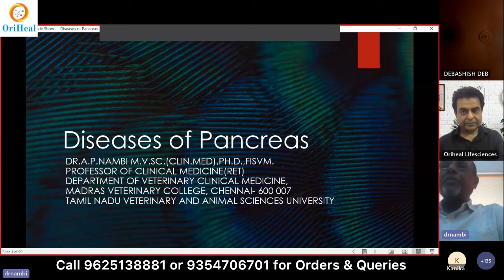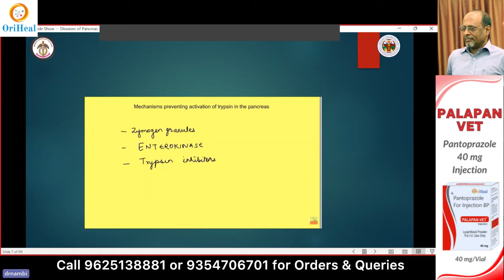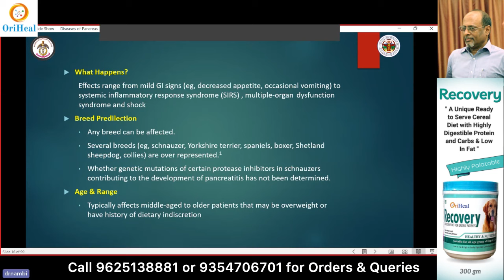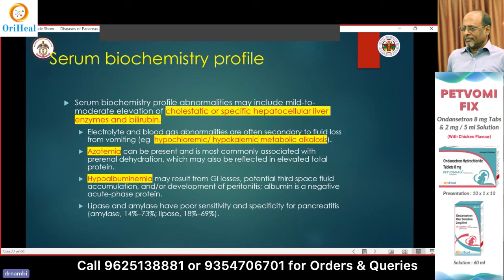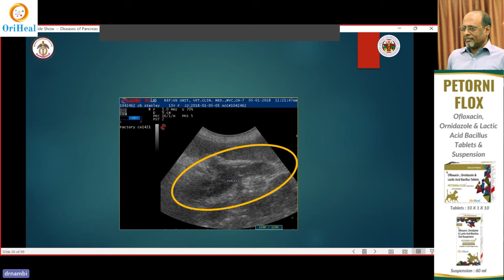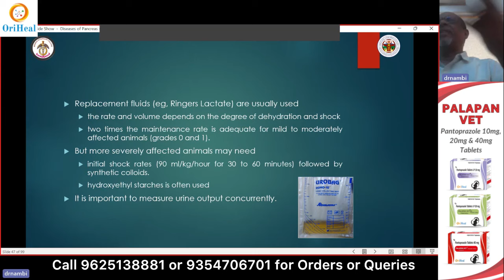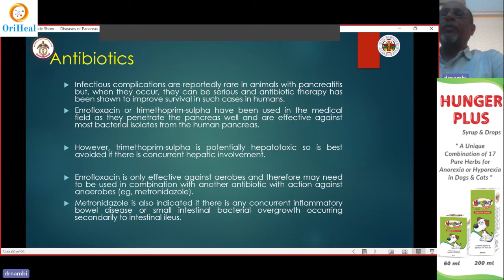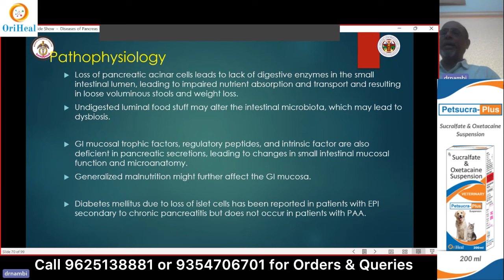Canine Pancreatic Diseases, Their Diagnosis & Treatment by Dr A.P. Nambi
Oriheal Lifesciences Organised This Webinar on 4 June, 2023 in association with Indian Veterinary Association. Oriheal Lifesciences is organising these webinars free of cost for Veterinarians of India & Abroad as a part of it's "By The Vet, For The Vets" Mission where our M.D. Dr Vishal Sharma wants to contribute his Veterinary Fraternity by conducting various Education Programs for Veterinarians. He believes that we can save more Lives if we are more updated & educated.
These Webinars are Absolutely free for Indian & International Veterinarians.
Oriheal Lifesciences manufacture 100+ Medicines for Small Animals & We Deliver these Medicines at your Doorstep at Most Reasonable Price. Our Medicines are pocket Friendly for Pet Parents too. We need your support. If you are a vet and you want to try our medicines you can contact our customer care no. ie. 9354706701.